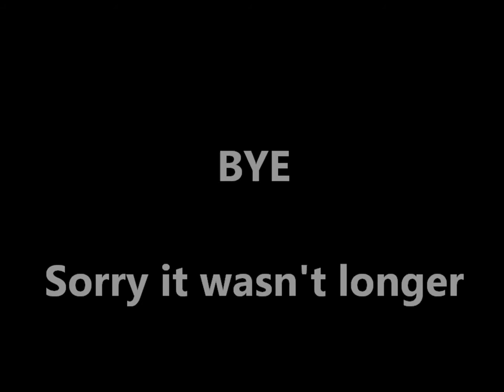First Weekend 04.27/28.13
WatchTV, watch Tank and Virginia. Just a weekend vlog of us and what we do on our weekends ;)
Going to party!